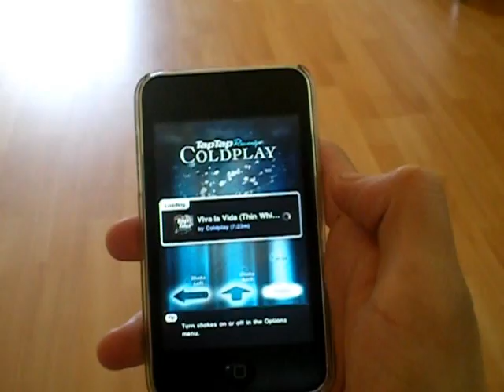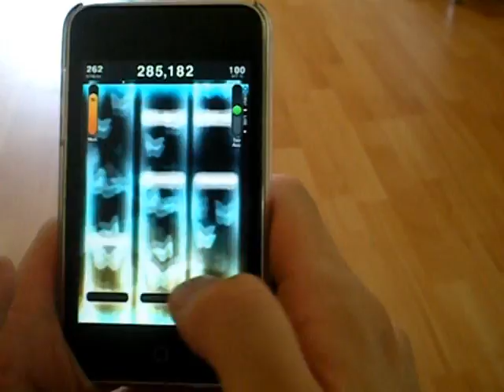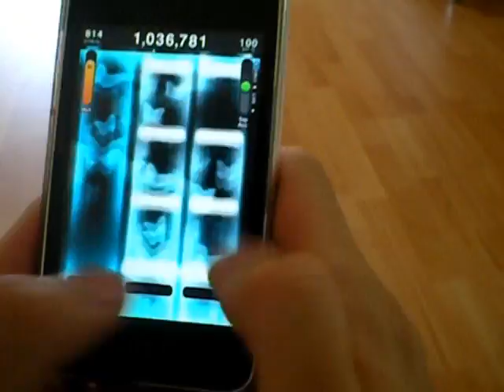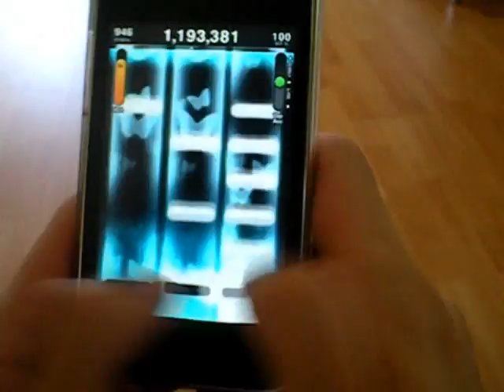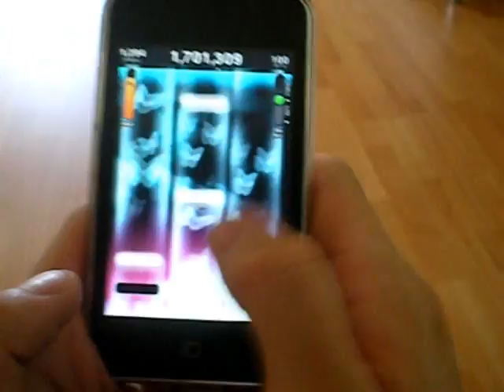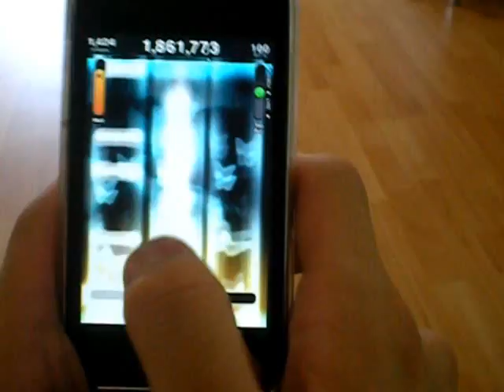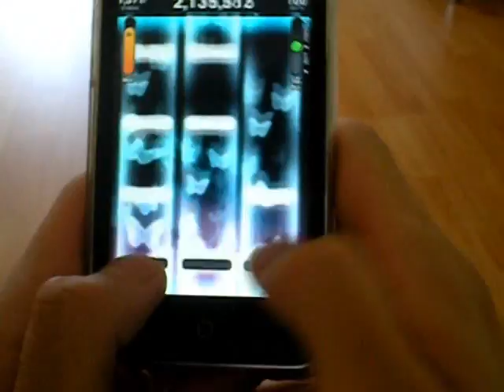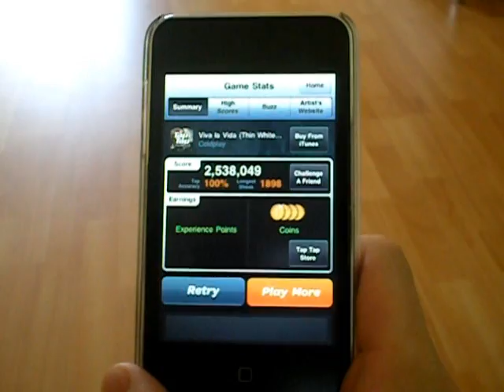Coldplay - Viva La Vida (Thin White Duke Remix) - Tap Tap Revenge 3 / Tap Tap Coldplay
As Requested.

Paid Track: Yes (Tap Tap Coldplay, US $4.99)
Difficulty Level: Extreme
Difficulty: 5/10